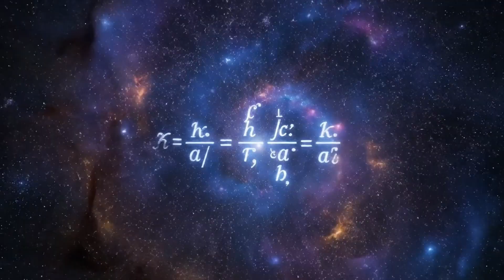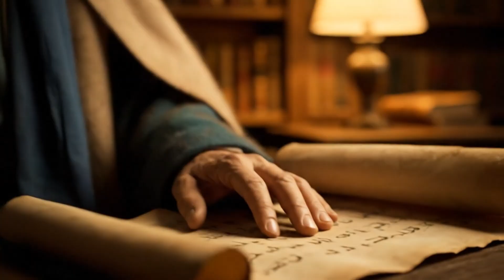A Journey from Rumi Sufi Wisdom to Quantum Physics.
Dive into a mind-bending journey from ancient wisdom to modern science with our video, The Holographic Universe: Rumi’s Mirror and the Nature of Reality.

What if reality isn’t what it seems? What if everything you see is just a projection of a more profound truth? This video explores a startling convergence between Sufi mysticism and quantum physics. We reveal how Maulana's (Rumi) philosophy of the heart as a mirror reflecting the entire cosmos finds a stunning parallel in the holographic universe theory—a modern scientific concept suggesting our entire universe is a hologram.

Join us as we bridge seven centuries to understand how the nature of reality can be seen through two different lenses. We'll explore the ideas of David Bohm and Karl Pribram, who proposed that consciousness and quantum physics are intertwined, and that our memories are non-locally distributed throughout the brain. This powerful insight gives a potential solution to the mind-body problem and reveals a living blueprint for personal growth and self-discovery.

By understanding this incredible truth, you can transcend the illusion of separation and find a profound sense of purpose. Discover how Maulana's idea of the drop containing the ocean is more than just poetry—it's a scientific reality. This is mind-blowing science and ancient wisdom combined, offering a new perspective on spiritual awakening and your true connection to the cosmos.

Dr. Farid Mostamand’s Rumi book collection on Amazon